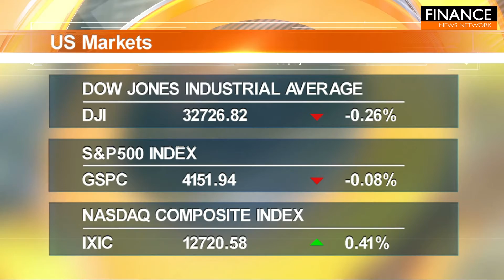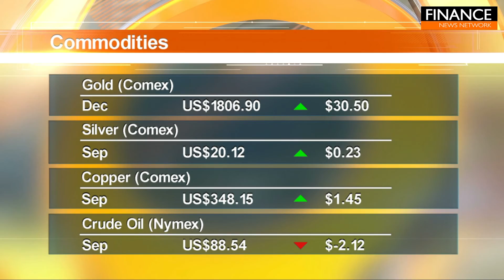Markets mixed ahead of Friday's jobs report: There's a new meme stock in the market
The Dow ticked down Thursday as traders awaited Friday’s July jobs report, which will give the latest snapshot on the labor market and the health of the economy. There’s a new meme stock in town its called AMTD Digital, a Hong Kong-based fintech company.